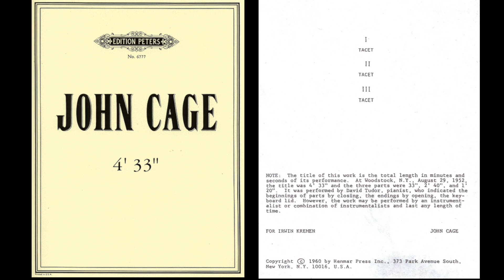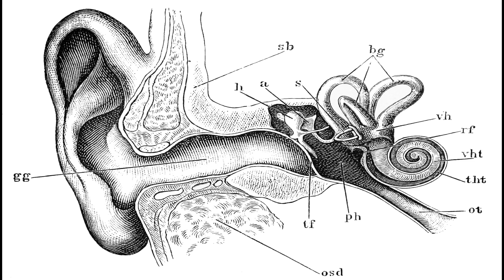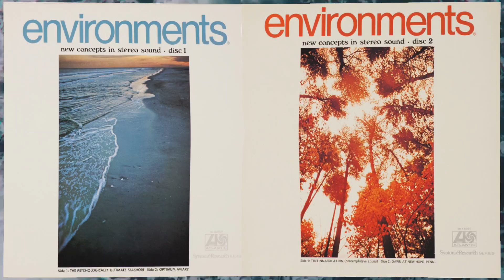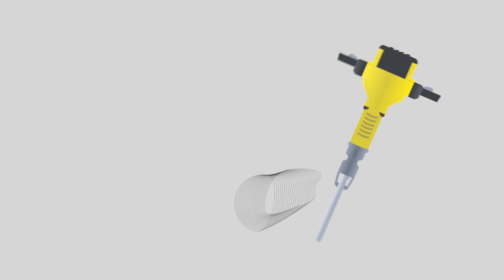How To Play Soundscape Improvisation PART 1: NATURE [Guests: Scott Jordan & Takeshi Lua]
Do you love improvising?
Do you love nature?
Today we go out into the Japanese wilderness in search of Deep Forest Free Improvised Organic Ambient Drone Psychedelic World Folk MUSIC!
Our environment affects how we play music, so it’s only natural to embrace our surroundings and learn how to creatively harness them to improvise.

Today I have two guests to help me out.
Scott Jordan on koto.

Takeshi Lua on kecapi.

Many more videos to come dealing with a wide range of topics about music and the imagination!

NOT RIGHT MUSIC is a part of Nook Nook Music School in Tokyo, Japan.
Marcus Staniec is the owner of Nook Nook.
He has been teaching music since 1995.
After Berklee College of Music he moved to Japan as a musician and an educator.
He has taught music at top universities, high school, private schools, workshops, and now his own school.
He is best known for teaching “unconventional music” and improvisation.
He also continues to compose music for various media and frequently performs around the globe.